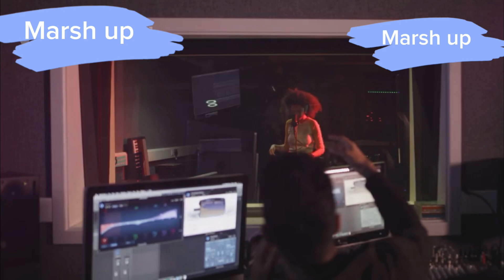Taylor Swift's Manager: The Mastermind Behind Her Success!